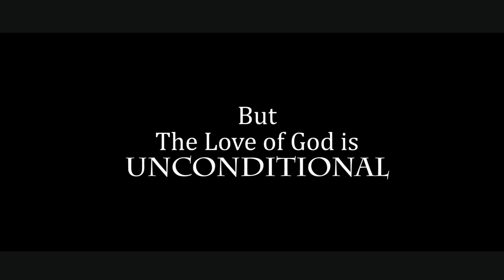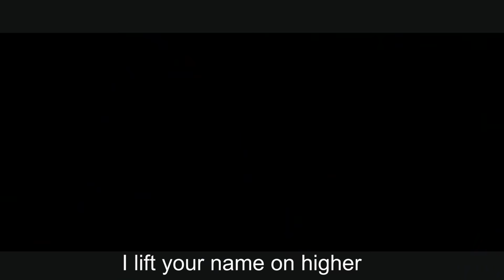Hamjakma mankha-kokborok(gospel) Christian song by Chandra Debbarma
Singer, composer and lyric-Chandra